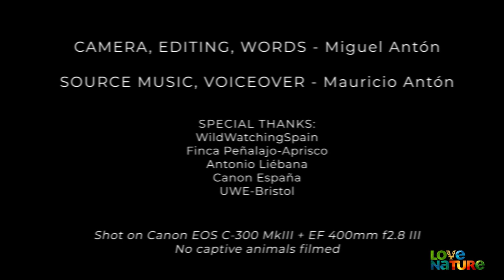Odrina The Iberian Lynx Hunts Magpies | Love Nature Bite-Size Showcase Official Selection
Congratulations to the short film "Odrina the Lynx" for being chosen as an Official Selection of Love Nature's Bite-Size Showcase 2021!✨🏆

After generations of absence, a silent shadow has returned to the forests of Central Spain... One that the Magpies are learning to fear again - the Iberian Lynx. 🐈

Don't forget to also vote for your favorite film, Love Nature will donate to the winner's conservation charity of choice.